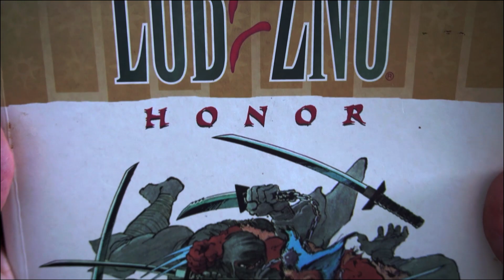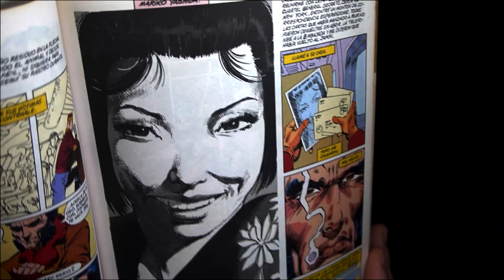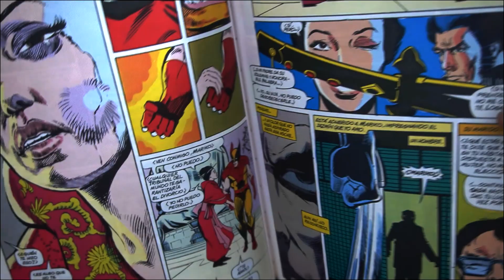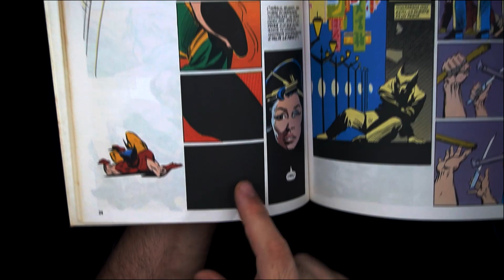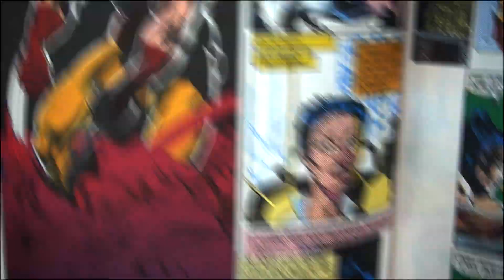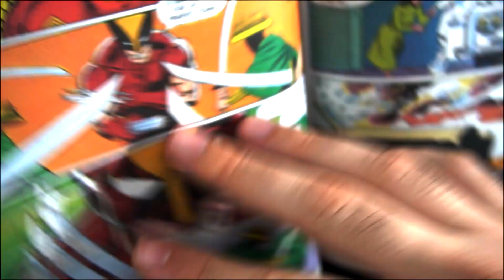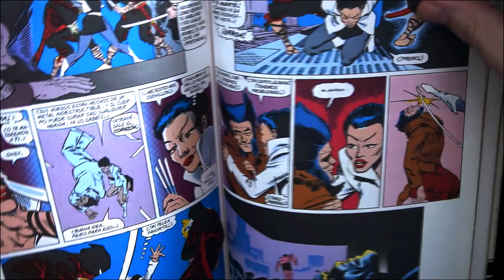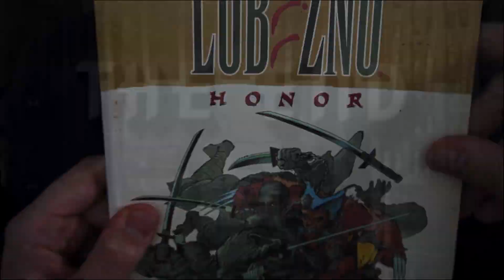HONOR: EL WOLVERINE DE CLAREMONT Y MILLER!!!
En 1982 Chris Claremont convenció a Frank Miller para realizar la que sería la primera miniserie en solitario de Lobezno (Wolverine). En ella, se introducían los elementos orientales en el personaje que ya se habían insinuado en X-Men, mezclándolos con las temáticas de ninjas modernos, samuráis y acción japonesa con los que Miller había trabajado en Daredevil. El resultado es una obra que confirmó al personaje como uno de los mas interesantes de Marvel, y que acercó a la audiencia a un modo de narrar que fué tremendamente influyente en los 80.